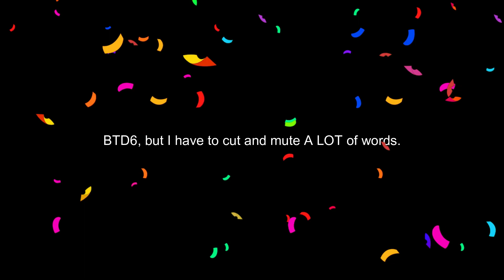BTD6, but I have to censor a lot of words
It's all in a different language, so calm down, please.